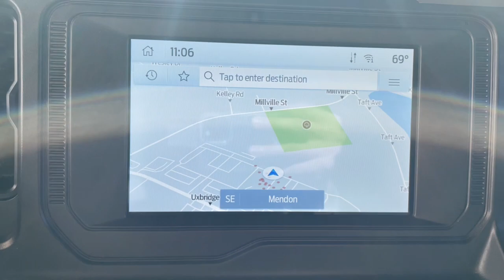2023 Ford Bronco Wildtrak MA Milford, Franklin, Worcester, Framingham MA Providence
Pre-Owned 2023 Ford Bronco Wildtrak available at Imperial Ford located in 18 Uxbridge Rd, Mendon, MA, 01756. Servicing the Milford, Franklin, Worcester, Framingham MA Providence area.

Go home happy with the  2023  Ford Bronco.  Zoom in on this seriously rugged Ford Bronco, the impressively capable adventure machine that doubles as a comfortable, connected daily driver. The following are some of this vehicles highlighted options: Apple Carplay®/Android Auto®, Pre-Collision System, Navigation System, Keyless Entry, Fog Lamps, Back-Up Camera, Heated Mirrors, Remote Engine Start, Adaptive Cruise Control, Lane Keeping Assist. Spacious comfort and serious capability blend seamlessly in this stylish Bronco. See for yourself when you take it out for a test drive. Our professional staff looks forward to giving you excellent service!